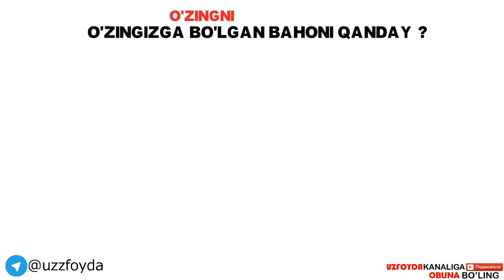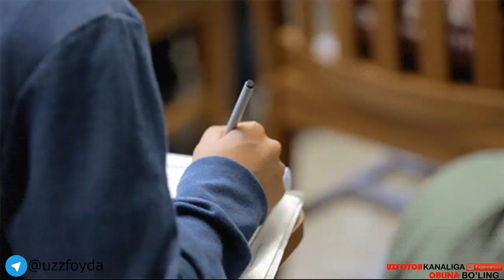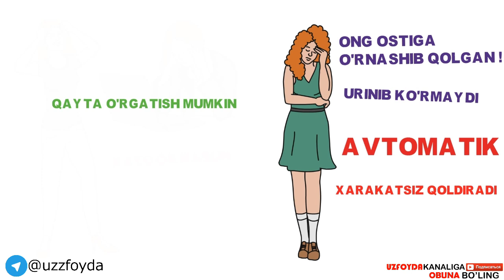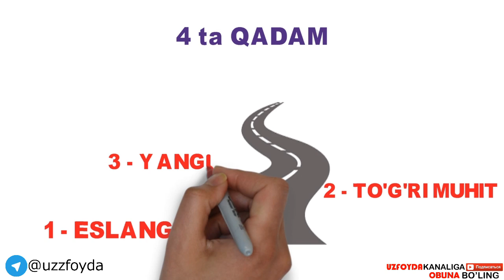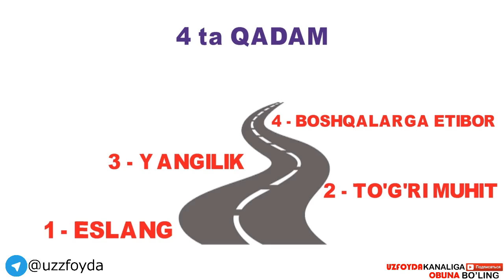O'ZINGIZGA BO'LGAN BAHONI KO'TARISH | o'zini qabul qilish 3- qsim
**O’zingizga bo’lgan bahoni qanday oshirish kerak ?**
javob xam shu gapning ichida
o’zingni bahola
lekin biz o’zimizni o’zimiz baholayolmaymiz shunga ko’ra boshqalarni biz xaqimizdagi fikrlarini to’gri deb qabul qilamiz. nega boshqalarni fikri biz uchun juda zarur ?